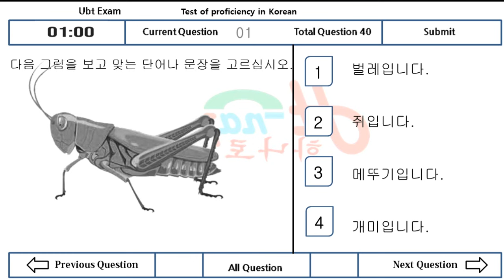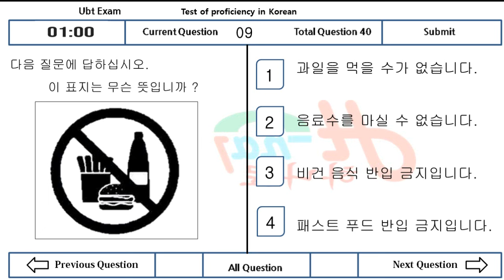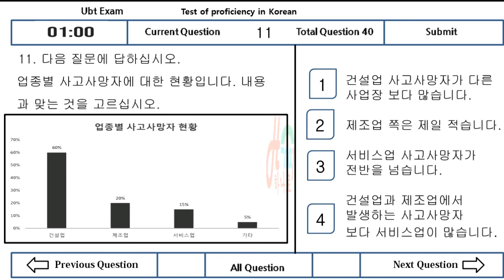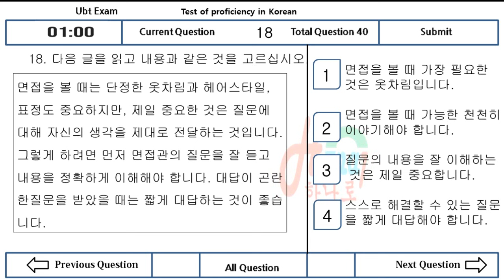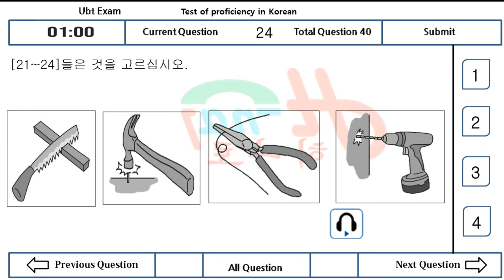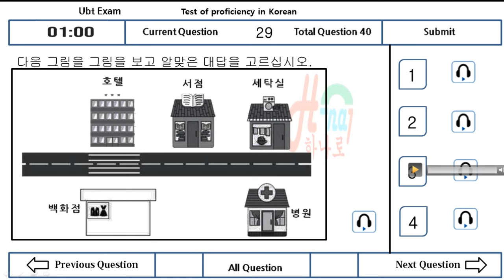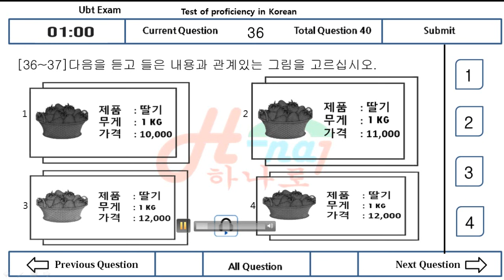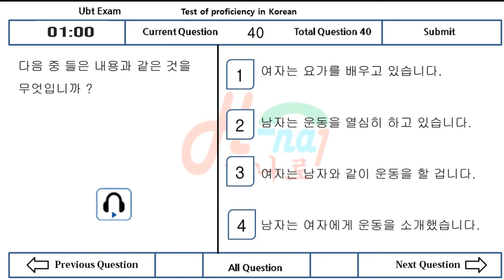ubt eps topik 2024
untuk menjawab link di bawah ini

50 UBT 한 국 어 능 력 시 험
g to g 프로그램 한국 eps topik ubt exam 2024

Dibuka kelas baru untuk  untuk ujian  eps topik  eps topik 2024 exam news belajar bahasa korea secara mudah melalui online atau ofline badi yang ingin mendaftar bisa hubungi  wa ; Tlp: 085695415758

JL Raya Padas - Pangkur , Desa Tambakromo ,Kec Padas , Kab Ngawi . Izin No: 560/01.295.1/404.108/2018 . Tlp: 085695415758
g to g 프로그램 한국 eps topik ubt exam 2023

Dibuka kelas baru untuk  untuk ujian  eps topik  eps topik 2023 exam news belajar bahasa korea secara mudah melalui online atau ofline badi yang ingin mendaftar bisa hubungi  wa ; Tlp: 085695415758